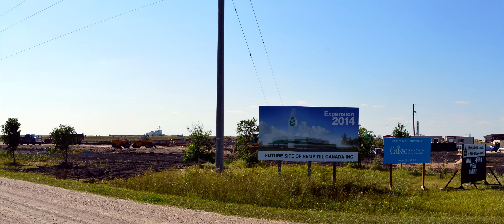HOCI Aug Sept 2014 Construction Update